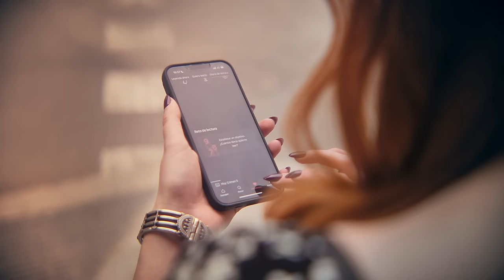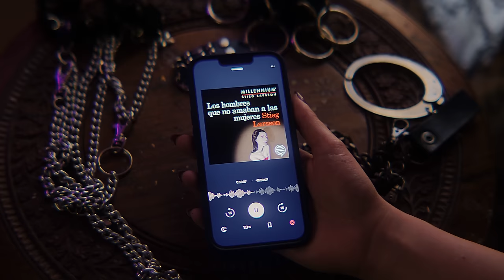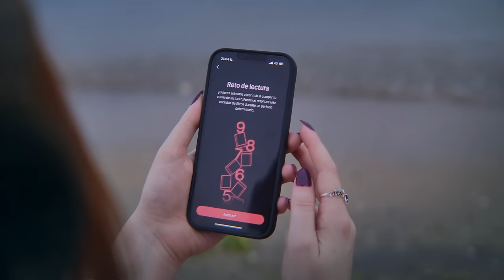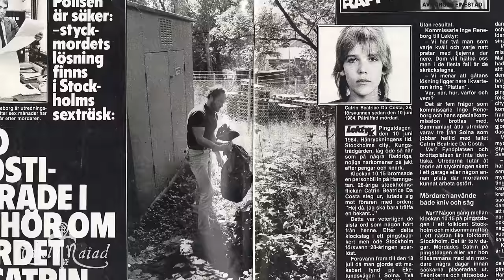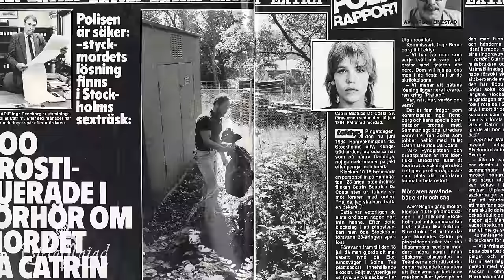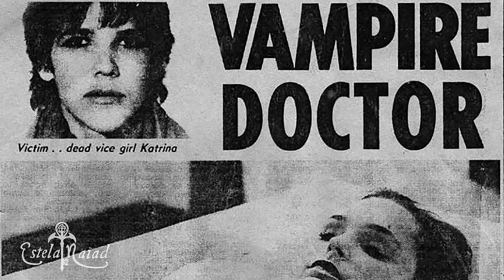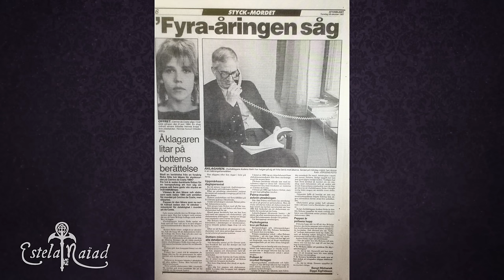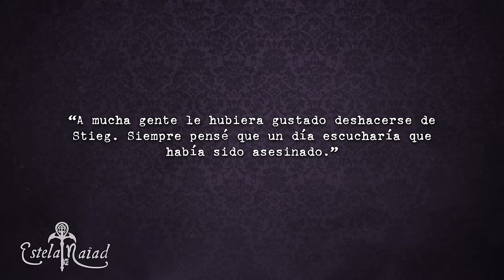Catrine Da Costa, El Caso que Inspiró "La Chica del Dragón Tatuado" | Estela Naïad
Hoy vamos a hablar del caso que hizo que toda Suecia se levantara en protestas, e inspiró la saga "Millenium"… ¿Intrigados?

Recomendadme casos que queráis ver en los comentarios ↓↓↓

00:00 Intro
01:42 Nextory
04:47 Catrine da Costa

        ✧Sígueme✧
✧ Podéis mandarme cartas aquí:

03180 Torrevieja (Alicante)
ESPAÑA